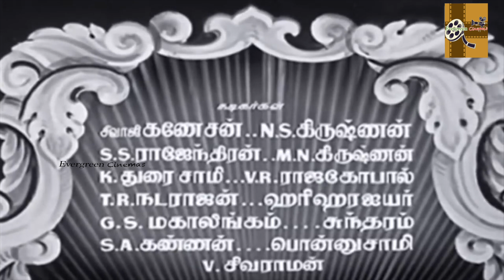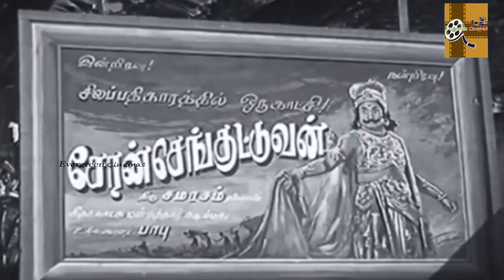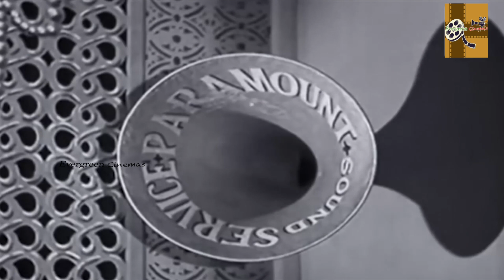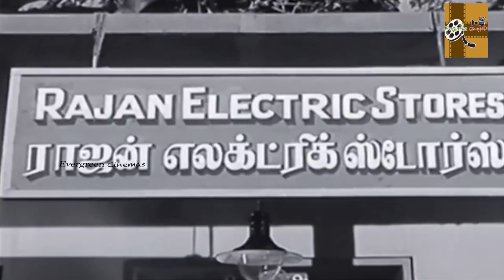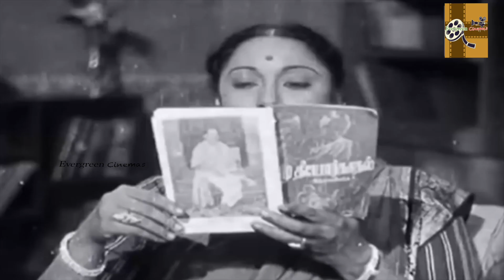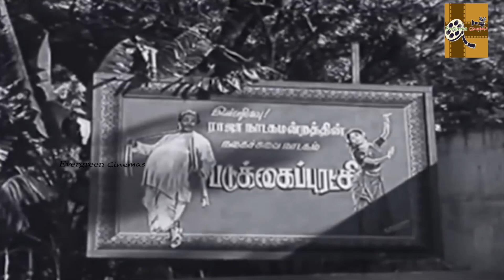Raja Rani Full Tamil Movie HD | Sivaji Ganesan | Padmini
Raja Rani (transl. The King and Queen) is a 1956 Indian Tamil-language film directed by A. Bhimsingh and written by M. Karunanidhi. The film stars Sivaji Ganesan and Padmini. The film was produced by National Productions . It was released on 25 February 1956.

Directed by : A. Bhimsingh
Written by: Mu. Karunanidhi
Story by : Mu. Karunanidhi
Starring : Sivaji Ganesan , Padmini
Cinematography : Jiten Banerji (supervisor) , G. Vittal Rao
Edited by  : A. Bhimsingh
Production company  : National Productions
Distributed by : Subbu & Co
Release date  : 25 February 1956
Running time : 168 minutes
Country : India
Language : Tamil